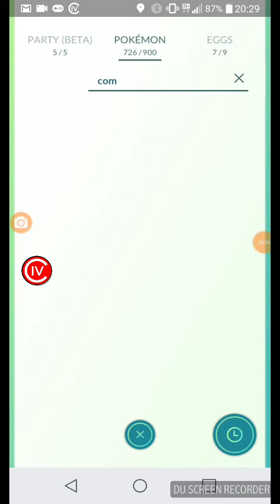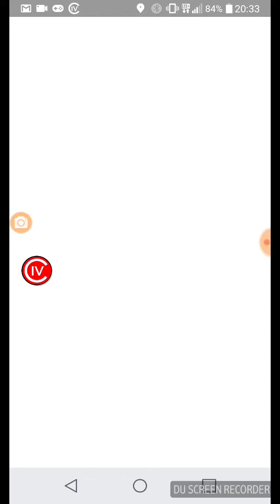[Pokemon Go] Blaiziken ewolucja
Blaiziken i sprawdzenie w boju jego atakow.
Podziekowania dla Karoliny za fajna trase po Torchikach i wyklucie 2 torchikow :D
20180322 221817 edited